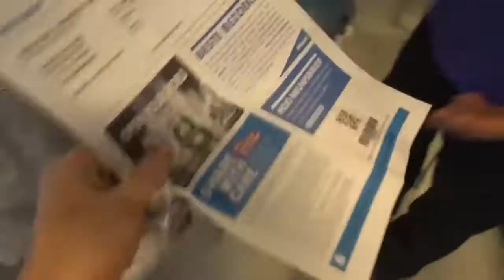FUN MET MARIJE ZUURVELD & JOEY KIDNEY !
Vandaag een vlog van de meetup in Amsterdam, Optreden bij de Pentatonix, en avonturen in Amsterdam met JOEY KIDNEY! oh en ik wordt aangevallen door duiven ?

Speciaal voor jou heb ik alles ingedeeld in afspeellijsten, klik en geniet!

mijn kanaal.

Catégorie
Divertissement
Licence